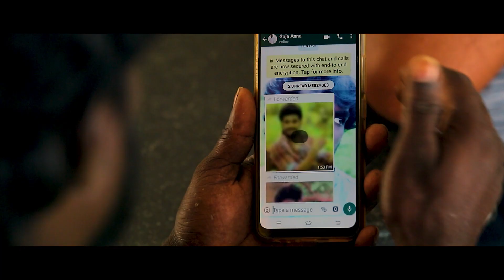Chennaiyil oda oda official trailer சென்னையில் ஓட ஒட